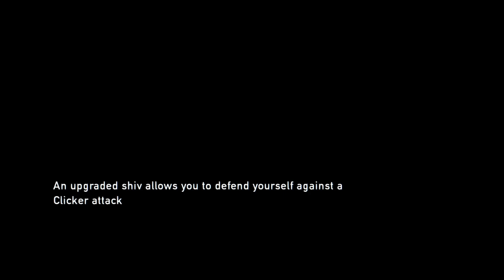The Last of Us | 4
Getting to Bill's.